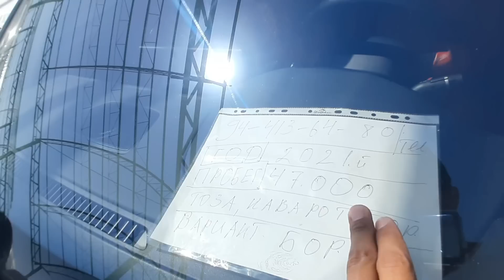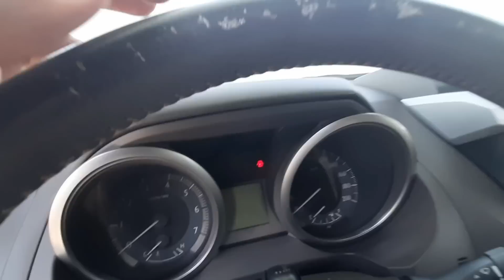🔥BYD. PRADO. GENESIS. MERS W222 NARXLARI SERGELI 2023 ELEKTROMOBIL. ИНОМАРКА ПРАДО МЕРС НАРХЛАРИ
BYD HAN. PRADO. GENESIS. MERS W222 NARXLARI SERGELI 2023 ELEKTROMOBIL. ИНОМАРКА ПРАДО МЕРС НАРХЛАРИ

Reklama uchun: 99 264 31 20;  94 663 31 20